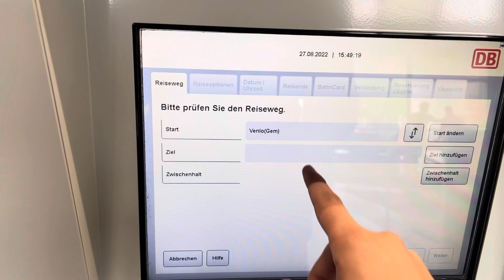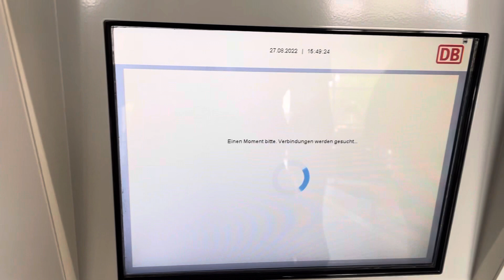Transdev Automaten am Bahnhof Venlo